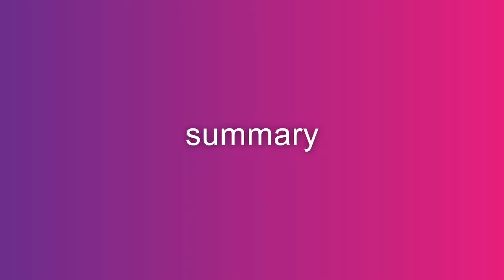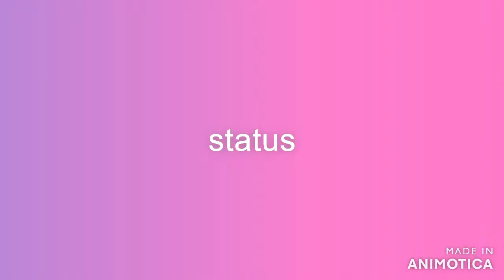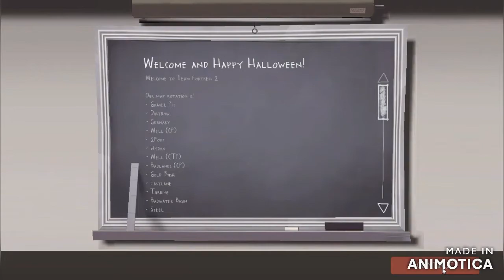fake project #6 helltower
Helltower is a halloween map of hightower. It was release in 2013 where it was release with a comic name grave matter. The story is that moments after both Manns death they talk with a lawyer about death and decide to send each other to hell after a cometic moment. But there a cycle for Redmond, it is on the tf2 wiki look for helltower. It Redmond go to hell (helltower), then Redmond return in his coffin (gorge event), and return to hell (brimstone). So technically the victory belong to the blue team. No clue as why I'm on the red team when I recorded but pertend my team is blue and send Redmond to hell. This is the final fake project to the public. HAPPY HALLOWEEN EVERONE. Final note Grey kills Redmond first. So blu won as well.